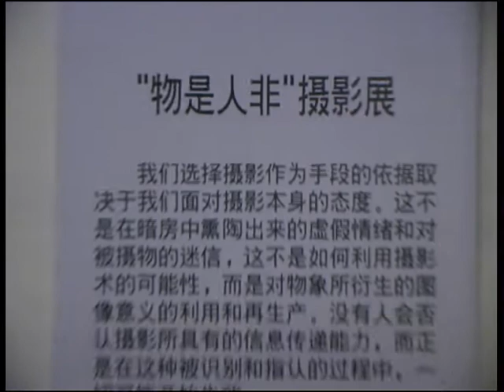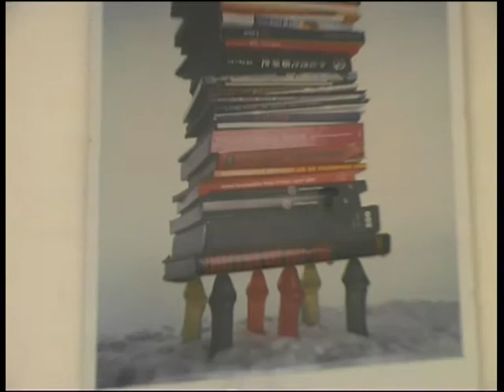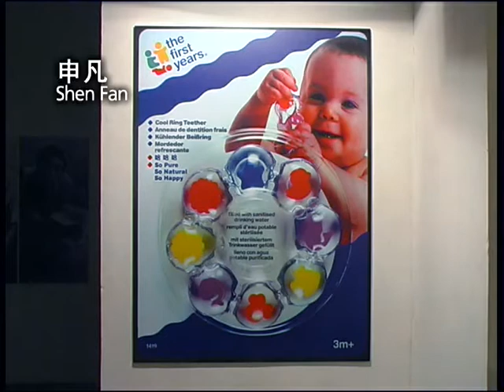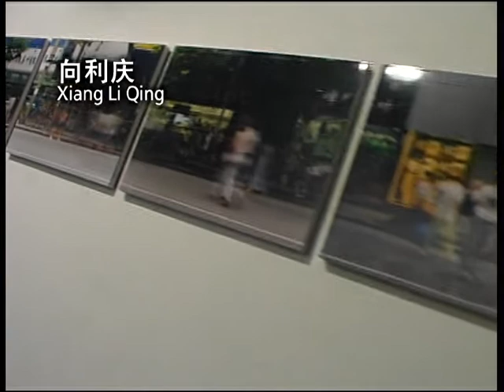物是人非 The Same but also Changed - Photography Exhibition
1999年9月 物是人非
参展艺术家：阚萱，杨福东，陈晓云，杨振中，胡介鸣，徐震，吴建新，蒋志，申凡，周弘湘，刘韡，梁月，飞苹果，向利庆
1999.9. The Same but also Changed - Photography Exhibition
Artist: Kan Xuan, Yang Fudong, Chen Xiaoyun, Yang Zhenzhong, Hu Jieming, Xu Zhen, Wu Jianxin, Jiang Zhi, Shen Fan, Zhou Hongxiang, Liu Wei, Liang Yue, Alexander Brandt, Xiang Liqing